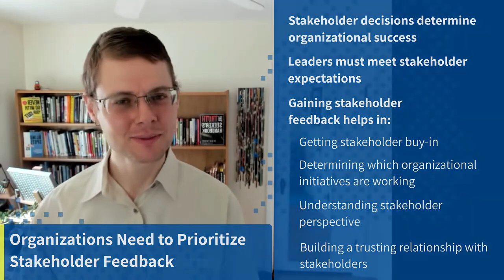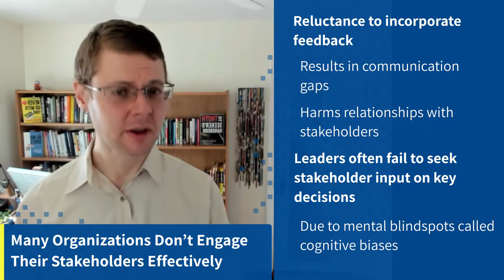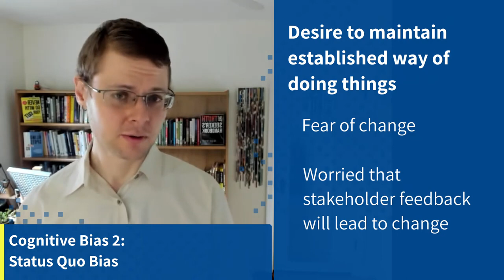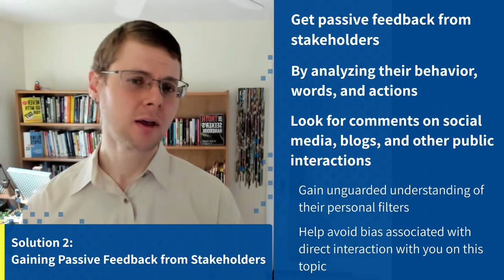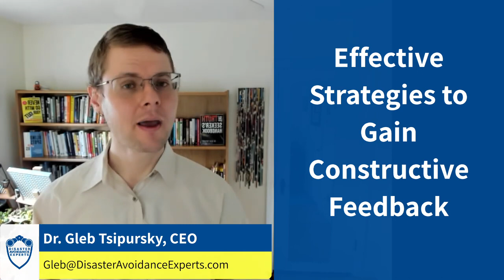Effective Strategies to Gain Constructive Feedback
Gathering active and passive feedback plays a vital role in improving stakeholder membership engagement. Learning to love constructive feedback ensures that leaders can fulfill stakeholder expectations appropriately. That's the key take-away message of this episode of the Wise Decision Maker Show, which describes effective strategies to gain constructive feedback

📧 Make sure to register for the FREE Wise Decision Maker Course and get a FREE copy of the "Assessment on Dangerous Judgment Errors in the Workplace" as part of the first course module

📖 Check out Dr. Gleb Tsipursky's latest books:

"Leading Hybrid and Remote Teams: A Manual on Benchmarking to Best Practices for Competitive Advantage" is available

"Never Go With Your Gut: How Pioneering Leaders Make the Best Decisions and Avoid Business Disasters" is available

"The Blindspots Between Us: How to Overcome Unconscious Cognitive Bias and Build Better Relationships" is available